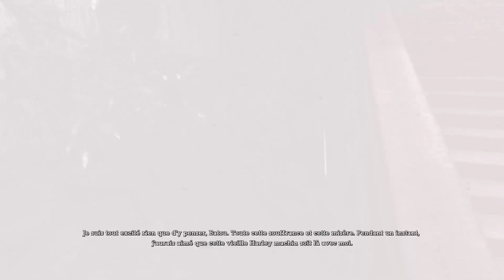Batman arkham asylum - partie 9 - Le jardin botanique